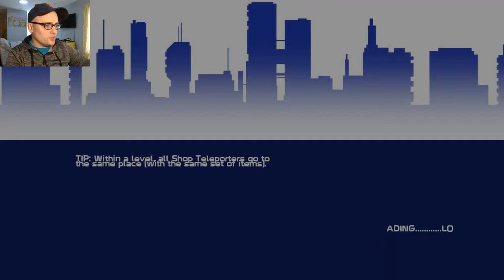A good push. 20xx #2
We bring a lot of doom.   Can we go all the way?